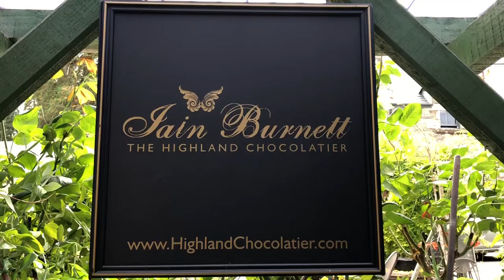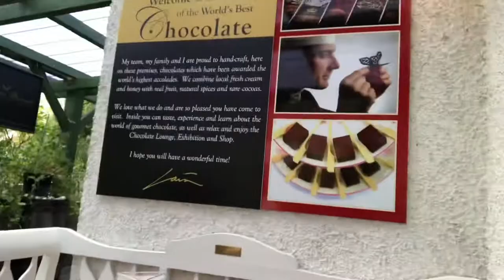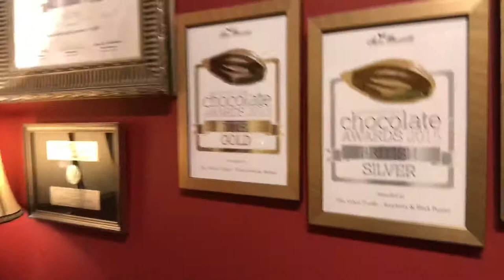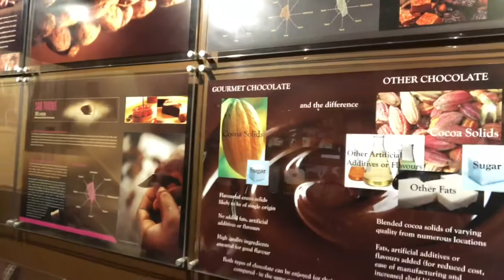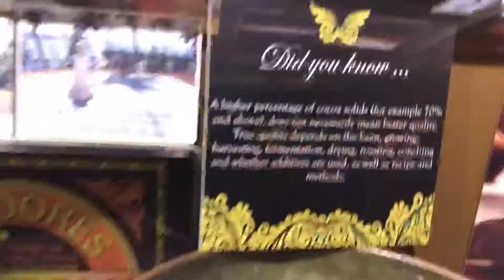THE HIGHLAND CHOCOLATIER | GRANDTULLY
THE HIGHLAND CHOCOLATIER | GRANDTULLY | CHOCOLATE HEAVEN | CHOCOLATE OVERLOAD | DRINKING CHOCOLATE FRENZY |